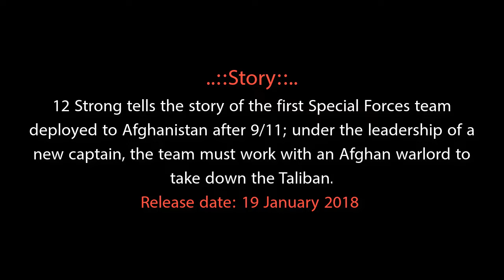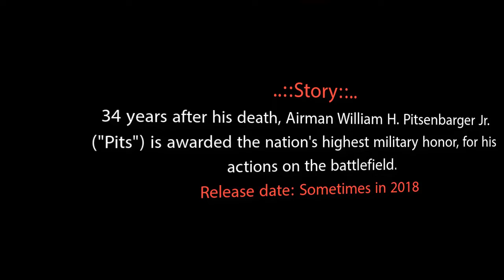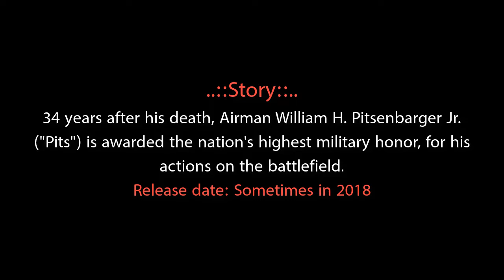All The war movies of 2018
1.The Last Full Measure
34 years after his death, Airman William H. Pitsenbarger Jr. ("Pits") is awarded the nation's highest military honor, for his actions on the battlefield.
Director: Todd Robinson
Writer: Todd Robinson (screenplay)
Stars: Bradley Whitford, Sebastian Stan, Samuel L. Jackson
Status: Post-production

2.Outlaw King
Outlaw King is an upcoming historical action drama about Robert the Bruce
Director: David Mackenzie
Writers: Mark Bomback, Bathsheba Doran | 3 more credits »
Stars: Chris Pine, Aaron Taylor-Johnson, Tony Curran

3.Tough as They Come
Travis Mills, a soldier in Afghanistan loses his four limbs four days before his 25th birthday, and when he returns home must reconcile with his step-father.
Director: Sylvester Stallone
Writers: Marcus Brotherton (book), Travis Mills (book)
Star: Sylvester Stallone

4.The 15:17 to Paris
American Marines discover a terrorist plot on a Paris-bound train.
Writers: Dorothy Blyskal (screenplay by), Anthony Sadler (based on the book by)
Stars: Alek Skarlatos, Anthony Sadler, Spencer Stone
9 February 2018

5.12 Strong
12 Strong tells the story of the first Special Forces team deployed to Afghanistan after 9/11; under the leadership of a new captain, the team must work with an Afghan warlord to take down the Taliban.
Director: Nicolai Fuglsig
Writers: Ted Tally, Peter Craig
Stars: Chris Hemsworth, Michael Shannon, Michael Peña
 19 January 2018 (USA)